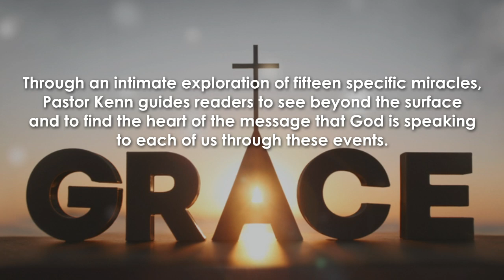Sightings: Finding God in Fifteen Curious Miracles of Scripture by Reverend Kenneth R. Haddaway